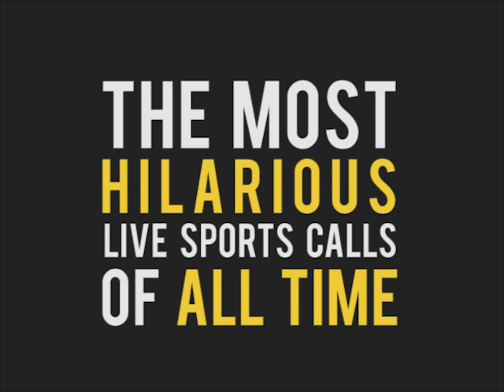Bang! These are the most hilarious live sports calls of all time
Most of these are born out of confusion or some anomalous and unprecedented events suddenly going down. Either way shit is hilarious.